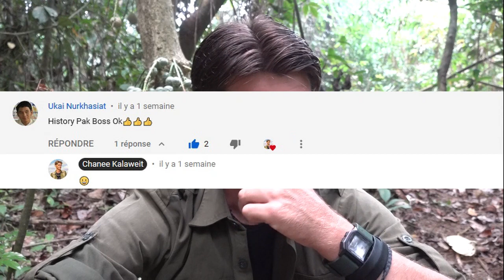Waktu baru datang di Kalimantan...[MES DEBUTS]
Vidéo en Indonésien (toutes les 2 semaines, le jeudi) avec des sous-titres en français.
Je réponds aux questions de la vidéo précédente... Sur les débuts, mes erreurs avec les dayaks, des anecdotes, etc.

ACTIONS CONCRÈTES = RÉSULTATS CONCRETS

Devenez Ami, soutenez Kalaweit, aidez-nous à acheter de la forêt :
Merci

Je suis Chanee, fondateur et président de l’association Kalaweit en Indonésie (Kalimantan et Sumatra) depuis 20 ans, où mon équipe et moi sauvons des animaux, beaucoup de gibbons mais pas que, et créons des réserves pour sauver la forêt et notamment les orangs-outans...

Vous trouverez mes livres ici :
Le Gibbon à Mains Blanches (1999)

Kalaweit APP
Appstore:

Cette vidéo a été tournée avec :
Caméra embarquée

Mon équipement en forêt :
Couteau gerber
Sac à dos

I am Chanee, founder and president of the Kalaweit Association in Indonesia (Kalimantan and Sumatra) for the last 20 years, where my team and I save animals, especially gibbons, and create reserves to save the forest ...

Kalaweit APP
Appstore:

On board Camera